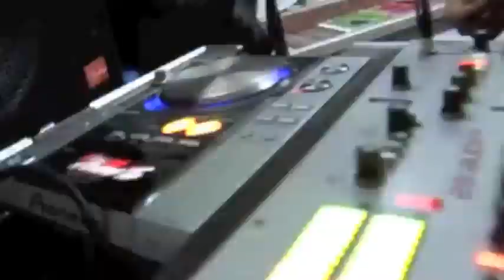PEPPE NASTRI @ Spot 61° Mak π 100 " PALASPORT " Agnone (ISERNIA - ITA) 29 Dicembre 2011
29 Dicembre 2011
61° Mak P 100 Liceo Scentifico @ PALASPORT (Agnone IS - Molise Italy )
Special Guest DJ PEPPE NASTRI